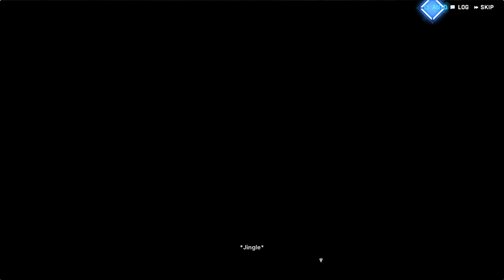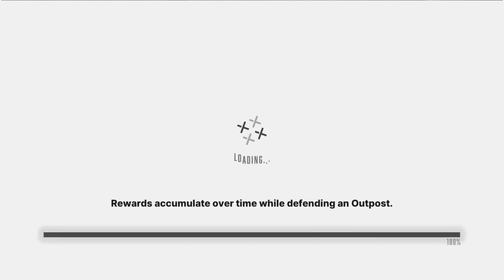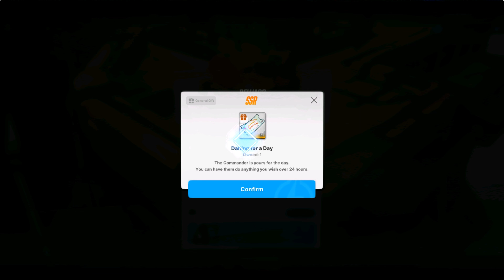Seedy Club 2 Soline, You will get corrupted... (GODDESS OF VICTORY: NIKKE)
This is not the place for children